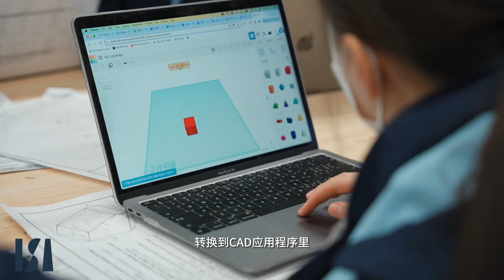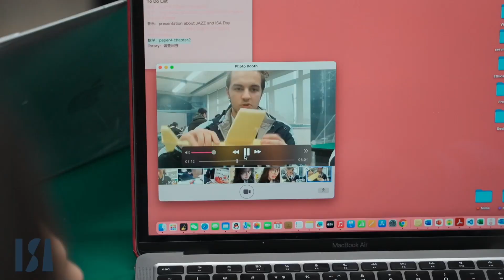STEM Day at ISA Wuhan